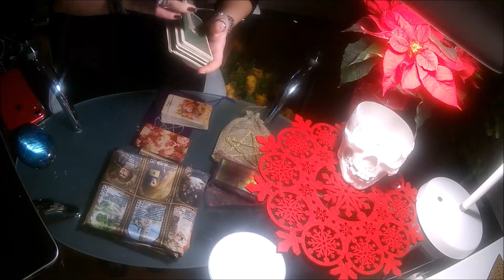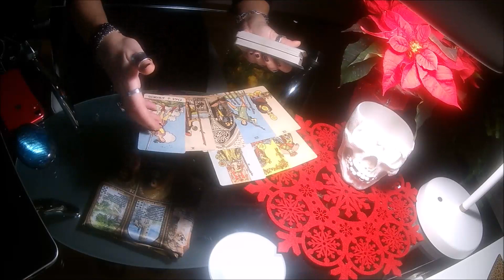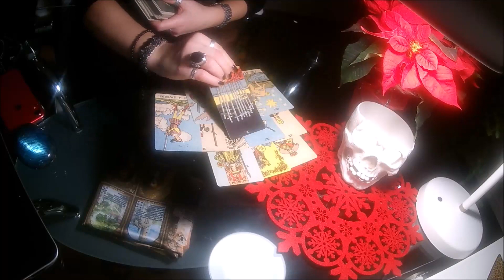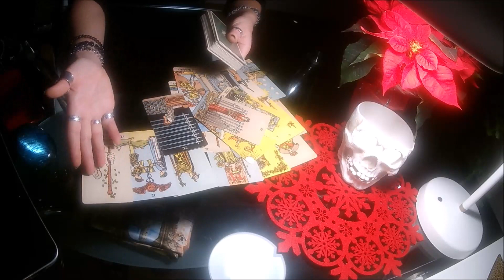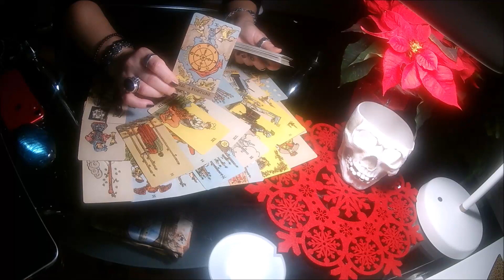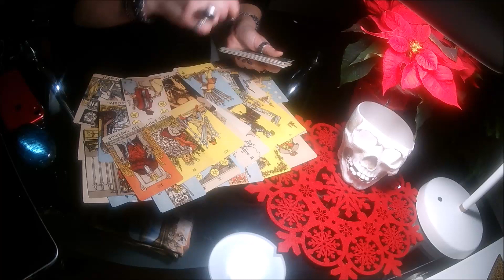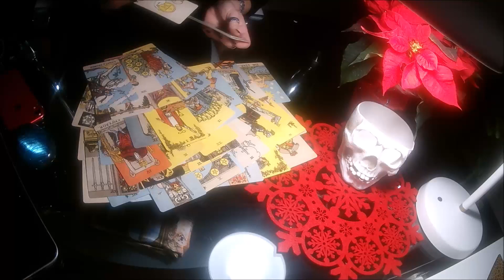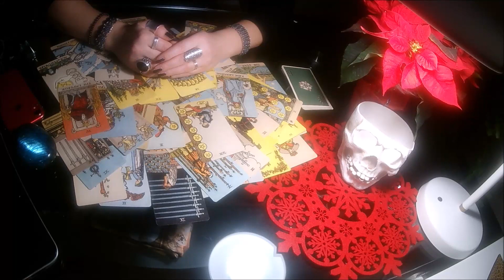TARO E..ei.Ką vyras planuoja, jaučia?Ar nemeluoja?Kaip elgtis?Ką daryti, ko saugotis?